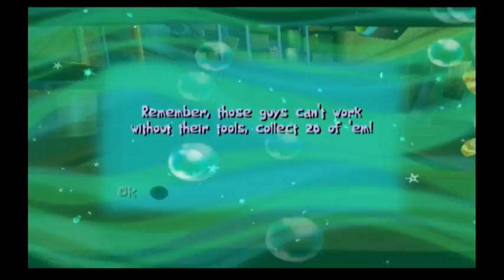Creature From The Krusty Krab No Commentary Part 2- Fixing up the car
Welcome back to Creature From The Krusty Krab! In this episode, we gather extra parts for the car and race Plankton.

"Portions of the materials used are trademarks and/or copyrighted works of THQ. This material is not official and is not endorsed by THQ."